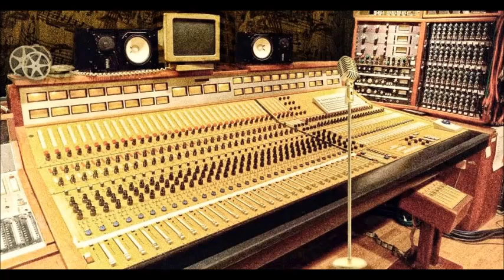Qazim Menxhiqi - Ecja e saj me prek ne tel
Vitet 80-ta